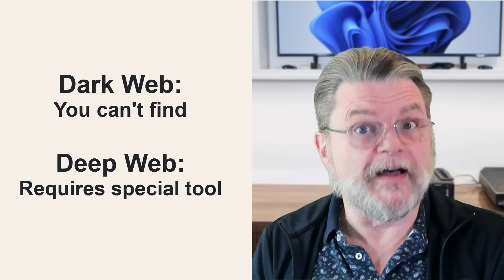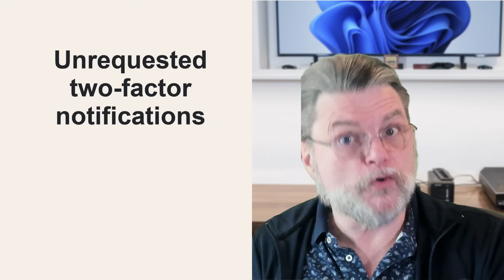My Email Is On The Dark Web, What Do I Do?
☑️ Depending on how much information you're given, it's not always possible to take action on breach and exposure notifications.

☑️ If your email is on the dark web
You might be able to find which website’s passwords need changing by using services like HaveIBeenPwned to check if your email is linked to known breaches. If passwords are compromised, update them immediately, especially if reused across sites. Change passwords immediately if you receive unsolicited two-factor authentication requests.

Chapters
0:00 Email Is On Dark Web
1:10 The dark web
2:30 Selling breached information
4:30 Your info has been discovered
5:40 Passwords exposed
7:00 Use a password manager
8:40 Unrequested two-factor notifications
10:00 No exposure at all